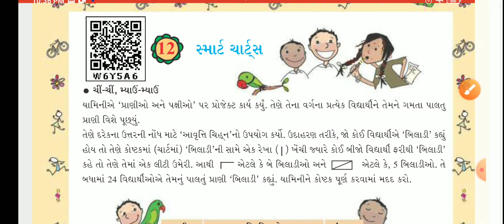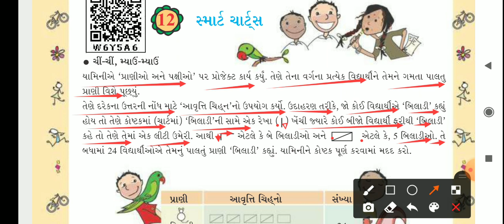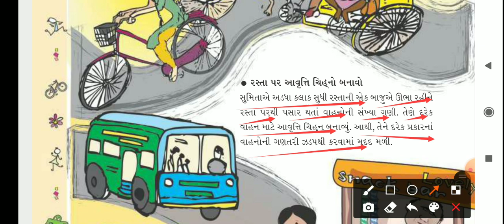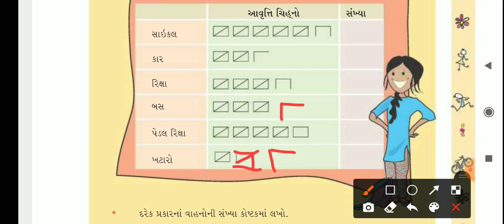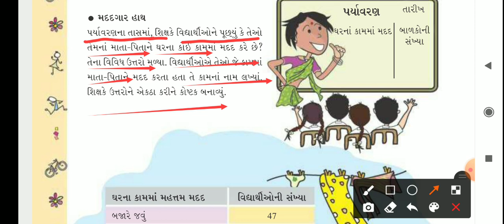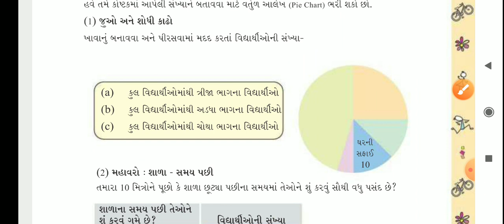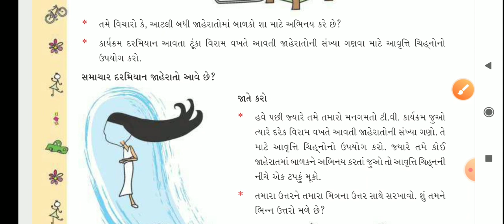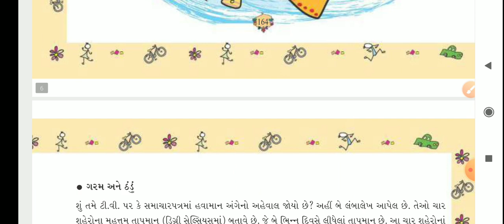GM (STD-5) MATHS (CH-12) PART-1 (23/02/2021)